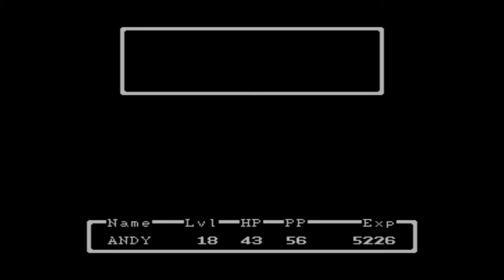Earthbound Beginnings (Mother) Part 10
Full play through of Earthbound Beginnings (Mother)